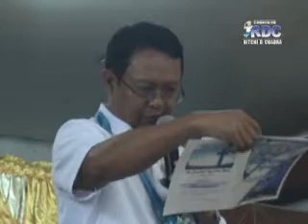Sitero Francisco Memorial NHS Graduation 2012 Part 7 of 10_xvid.avi